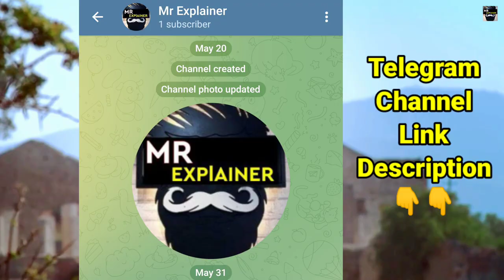Deseo (2013) Movie Explained in Hindi//In Urdu//movie explained in hindi//@mrexplainer01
In this video I am explained deseo movie released in 2013

We intend to create the best possible film/movie explanation video that can summarize the whole film and also take them on a journey so that they feel like they have seen this movie in just a short span of time. We explain horror, sci-fi, fantasy, comedy, and many other types of movies. We intend to be the best Film/Movie explained in Hindi channel out there!

 use.